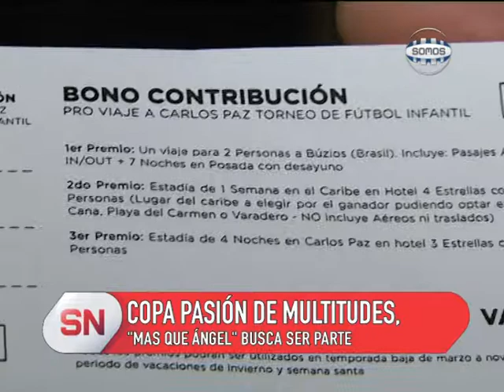“PASIÓN DE MULTITUDES”: EL SUEÑO DE LA COPA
Integrantes de la copa de leche “Más que ángel” del Barrio Alberdi participarán de una copa internacional de fútbol en Carlos Paz con fines sociales. Hacen un sorteo de viajes al Caribe y Brasil para poder afrontar los gastos, con la colaboración de una agencia de viaje. Aun no tienen sus camisetas, pero si todas las ganas de jugar.